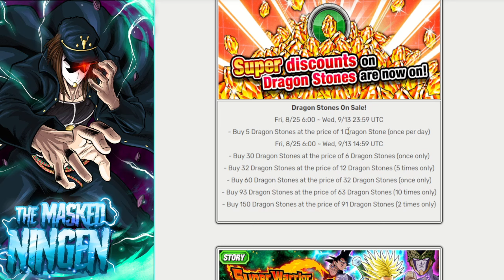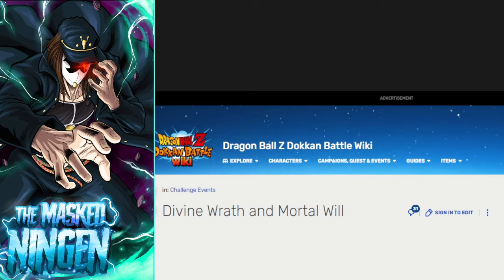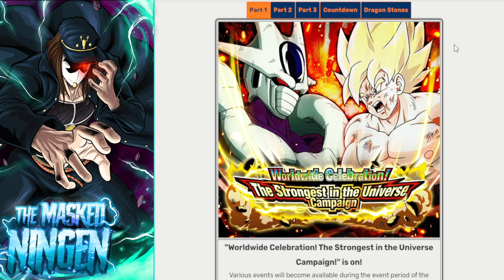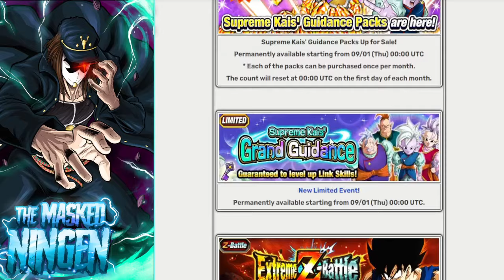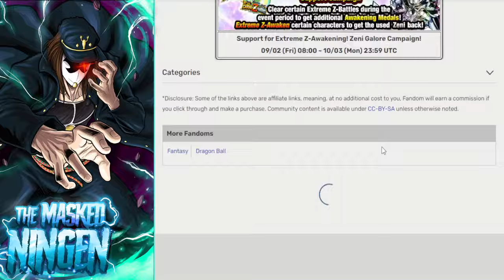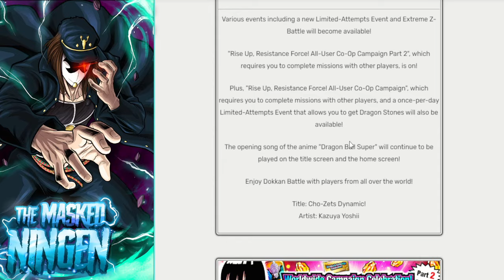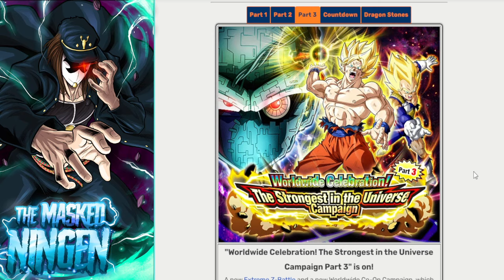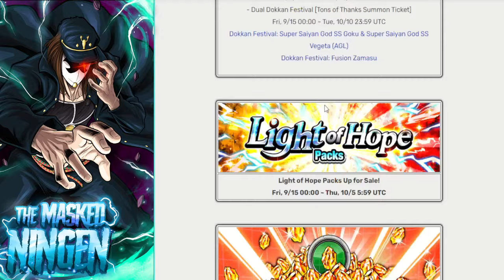IS THIS THE WORST WORLDWIDE CELEBRATION IN RECENT YEARS? (Dokkan Battle)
IS THIS THE WORST WORLDWIDE CELEBRATION IN RECENT YEARS?